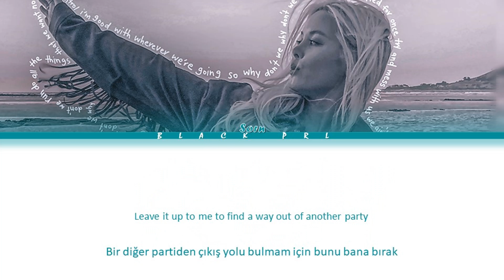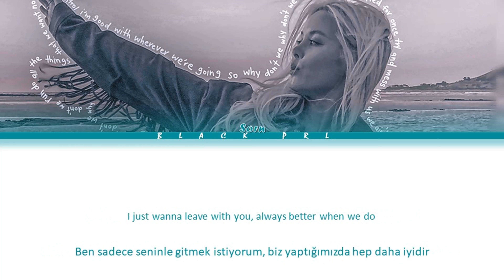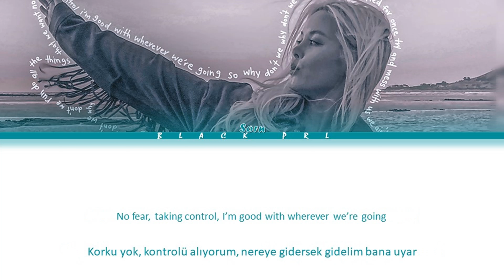SORN (손) – 'RUN' Türkçe Alt Yazılı [Color Coded/Han/Rom]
Tüm haklar Cube Entertainment tarafından yönetilmektedir.

-Söz: Candace Nicole Sosa
-Besteci: Candace Nicole Sosa
-Düzenleyen: Candace Nicole Sosa

-Sanatçı:  SORN (손)
-Şarkı: RUN
-Albüm: RUN
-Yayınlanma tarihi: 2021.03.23